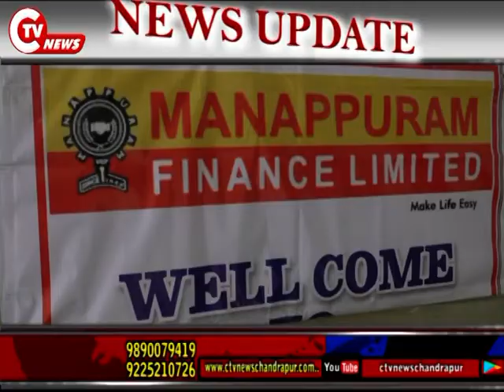मनप्पुरम फायनान्स लि. की नई शाखा का उद्घाटन शहर मे किया गया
CTV News 1 NOV 2019